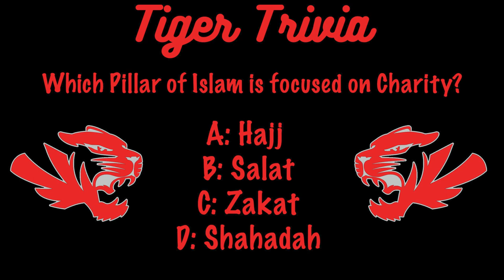4/10/2023 The 3:40